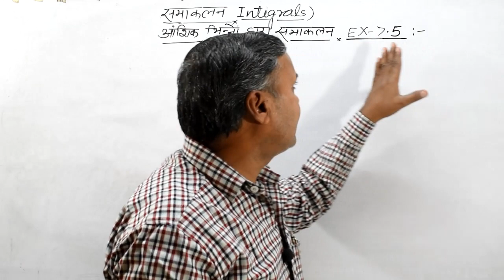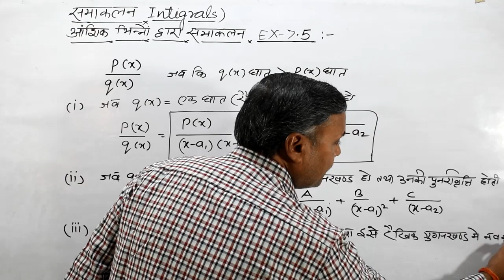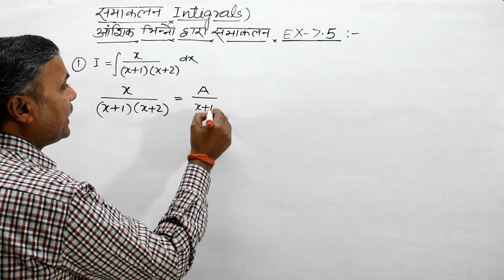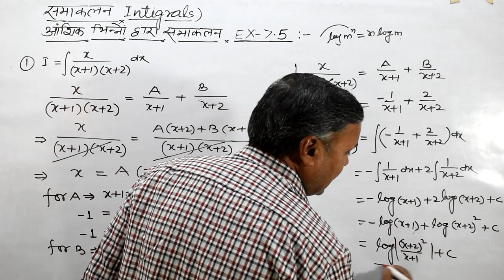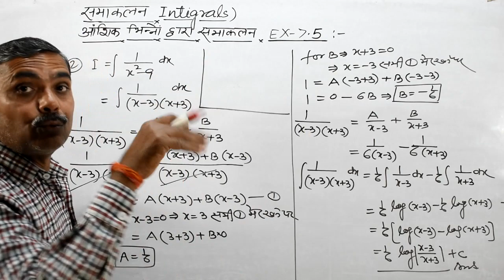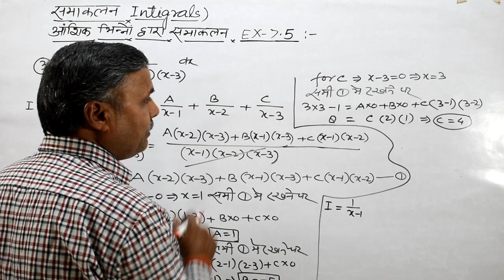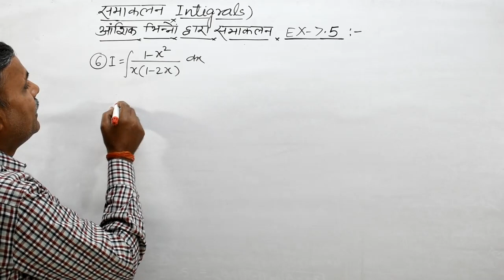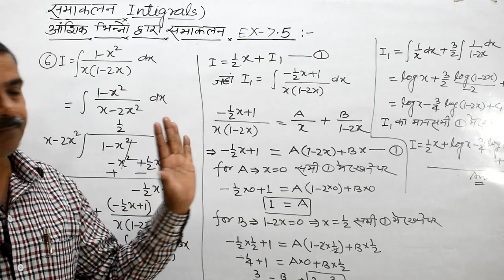Maths Class 12 Chapter 7: समाकलन | Ncert Ex 7.5 | Integration in Hindi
बच्चो आज आप पढ़ेंगे Hindi में maths class 12 chapter 7 यानि समाकलन की प्रश्नावली 7.5 को जिसमे आप सीखेंगे आंशिक भिन्नो द्वारा समाकलन|